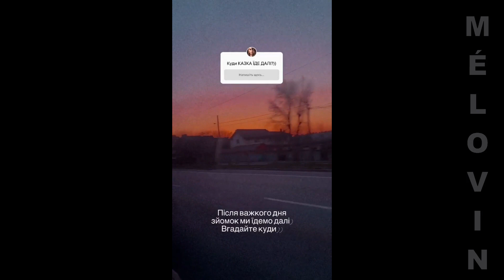МÉLOVIN . birthday ​​​​​​​​ , Spring 2021 , English subtitles